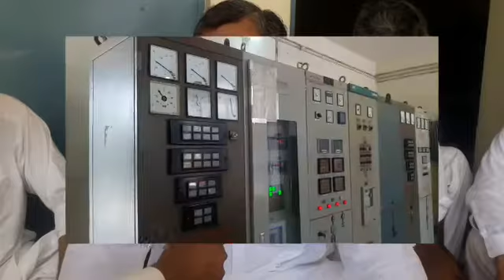ڈھکی فیڈر پر بجلی کی ناروا لوڈ شیڈنگ کے خلاف منتخب ممبران کا تنگی گریڈ سٹیشن میں دھرنا جاری ہے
ڈھکی فیڈر پر بجلی کی ناروا لوڈ شیڈنگ کے خلاف منتخب ممبران کا تنگی گریڈ سٹیشن میں دھرنا جاری ہے،دھرنا کی سربراہی تحصیل ناظم یحییٰ جان مہمند کررہے ہیں